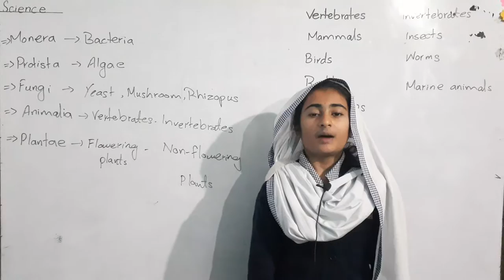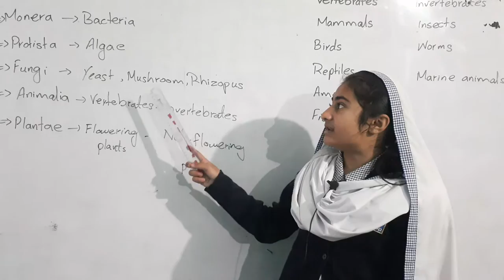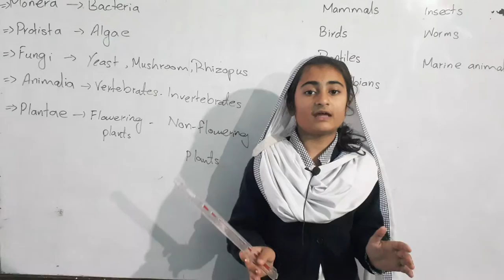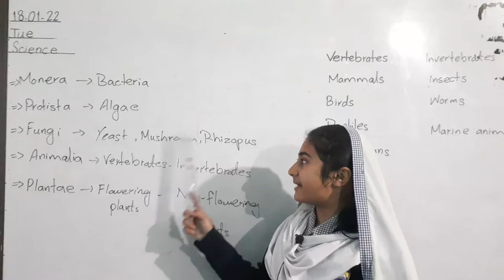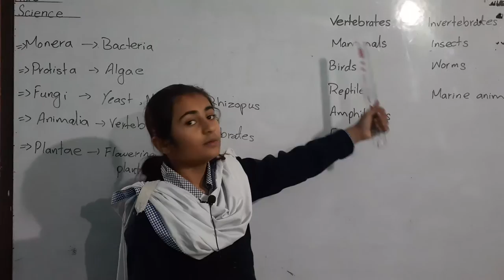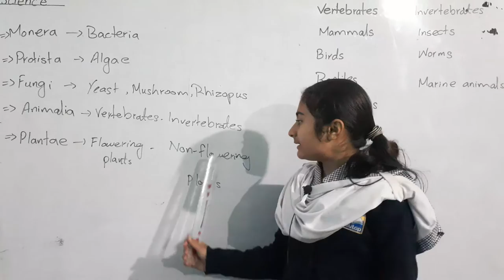Ayesha zaib 5th foxtortsci.pres